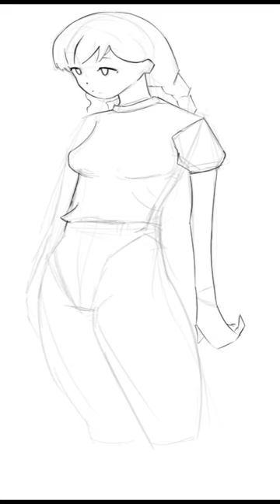Ryo Imamura Study - No. 3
Third in a series of studies I am doing about the artist Ryo Imamura.